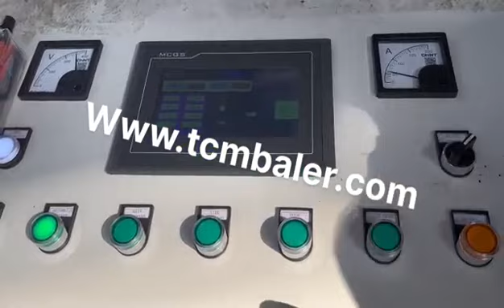Drum Pressing Machine Price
Details of Drum Pressing Machine Price, Drum Pressing Machine, Drum Pressing Machine Factory,

MATDAS is a professional Drum Pressing Machine Price manufacturer and supplier in China for more than 20 years, and we can offer Drum Pressing Machine Price for sale with a cheap wholsale factory price for our customers without any agent or dealers if you wanner buy our Drum Pressing Machine Price.